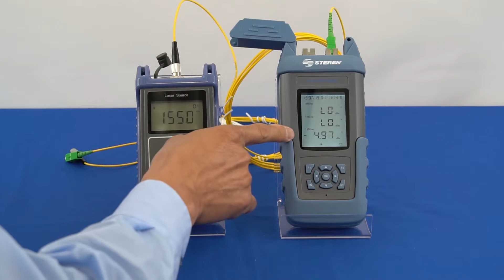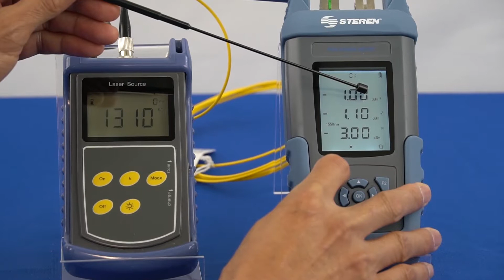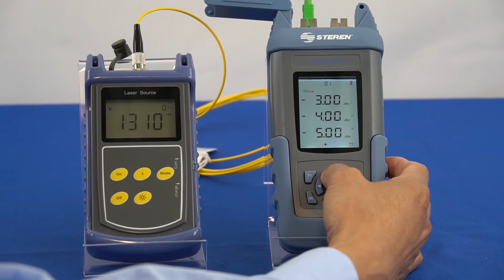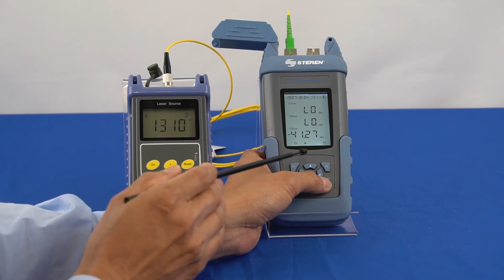PON (Power Optical Meter) Fiber Optic Tester training video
This ruggedized PON Power Meter device is specially
designed for PON network construction and maintenance
which can be connected between OLT and ONT.
The voice, data, video signal (1310nm/1490nm/1550nm)
online can be measured synchronous and optical power value can be displayed with this meter.
It has special burst mode measurement function and you
can process accurate burst optical power measurement
to upstream PON signal of 1310nm.